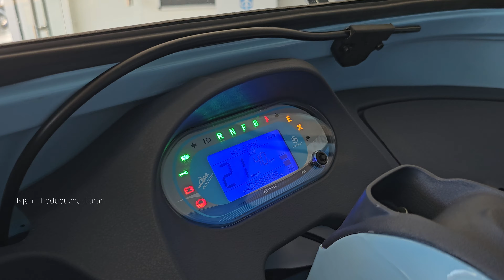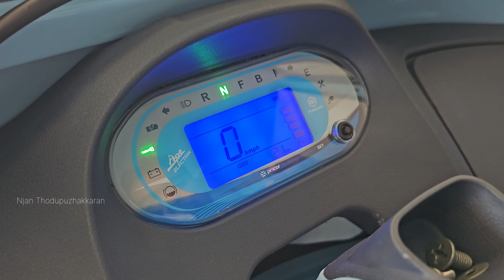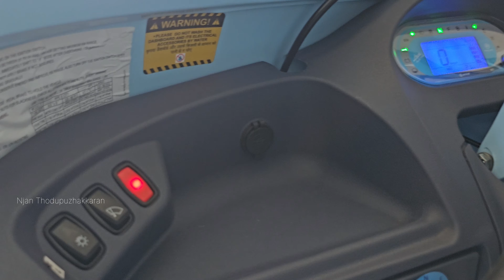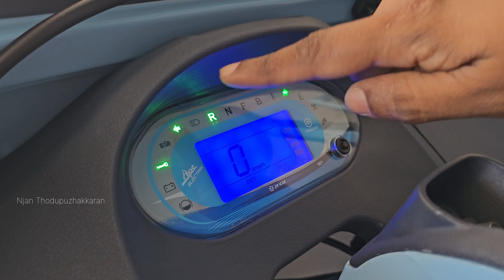Piaggio Ape Electrik Cargo Three wheelerReview | Price | Mileage | Specifications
പിയാജിയോ വെഹിക്കിൾസ് പ്രൈവറ്റ് ലിമിറ്റഡ് രണ്ട് പുതിയ ഇലക്ട്രിക് 3 വീലറുകൾ പുറത്തിറക്കി. പാസഞ്ചർ സെഗ്‌മെന്റിൽ ആപ്പെ ഇ സിറ്റി എഫ്എക്സ് മാക്സ് (Ape E-City FX Max), കാർഗോ വിഭാഗത്തിൽ ആപ്പെ ഇ-എക്സ്‍ട്ര എഫ്എക്സ് മാക്സ് (Ape E-Xtra FX Max) എന്നിവയാണവ. ആപ്പെ ഇ-എക്സ്‍ട്ര എഫ്എക്സ് മാക്സ് രണ്ട് വേരിയന്‍റുകളിൽ ലഭ്യമാണ്.

SHANGRILA MOTORS (Piaggio)
Nadackal river mount
Vengalloor Thodupuzha